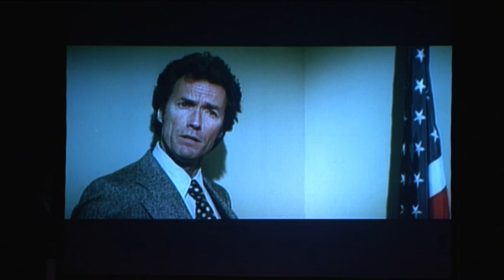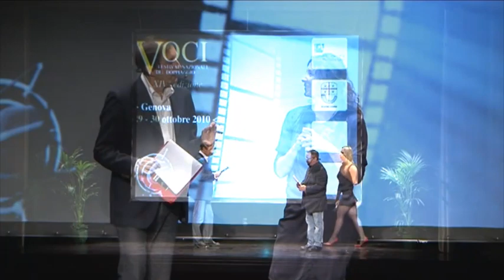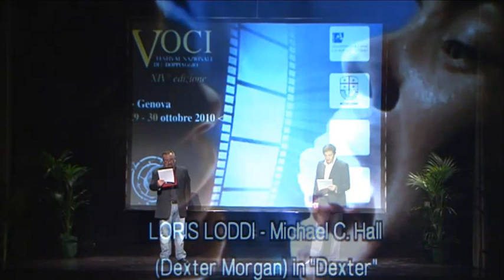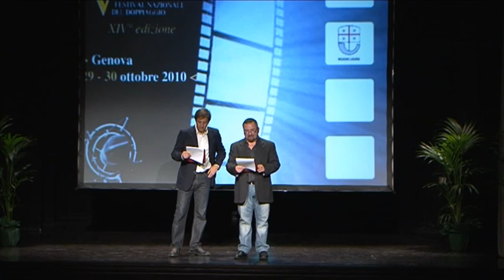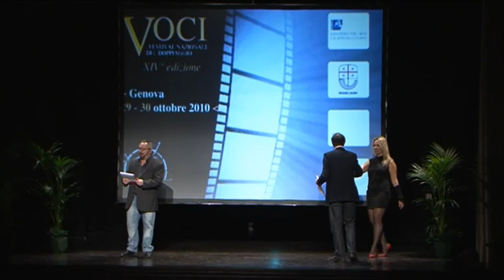"Voci" Festival Nazionale del Doppiaggio Genova 2010.f4v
Vincitori Cinema 2010

Miglior doppiaggio generale
A serious man
Doppiaggio: Cinecittà Digital Factory in collaborazione con PCM Studio
Direzione del doppiaggio: Francesco VAIRANO
Medusa
Miglior voce maschile
A Single Man
MASSIMO LOPEZ -- Colin Firth
Doppiaggio: Sound Art 23 S.r.l.
Direzione del doppiaggio: Elisabetta Bucciarelli
Archibald Film
Miglior voce femminile
Last Station
ADA MARIA TERRA ZANETTI -- Helen Mirren
Doppiaggio: CDC Sefit Group
Direzione del doppiaggio: Sandro Acerbo
Sony Pictures
Miglior voce non protagonista
Bastardi Senza Gloria
STEFANO BENASSI -- Chris Waltz
Doppiaggio: Pumaisdue
Direzione del doppiaggio: Fiamma Izzo
Universal Pictures Italy

Vincitori Televisione 2010

Miglior doppiaggio generale
Lost
Doppiaggio: CAST DOPPIAGGIO
Direzione del doppiaggio: Massimo ROSSI
Fox / Rai 2
Miglior voce maschile
Dexter
LORIS LODDI - Michael C. Hall (Dexter Morgan)
Doppiaggio: Video Sound Service
Direzione del doppiaggio: Teo Bellia, Roberto Stocchi
FX
Miglior voce femminile
United States of Tara
CLAUDIA CATANI -- Toni Collette (Tara Gregson)
Mya
NCIS: Los Angeles
PAOLA GIANNETTI - Henrietta 'Hetty' Lange (Linda Hunt)
Doppiaggio: DEA 5
Direzione del doppiaggio: Ornella Cappellini
Rai 2
TARGA GUALTIERO DE ANGELIS "alla carriera": CRISTINA BORASCHI

Clip video Enrico Mughetti
Riprese Mario Digiglio
Editing Giancarlo De Angeli